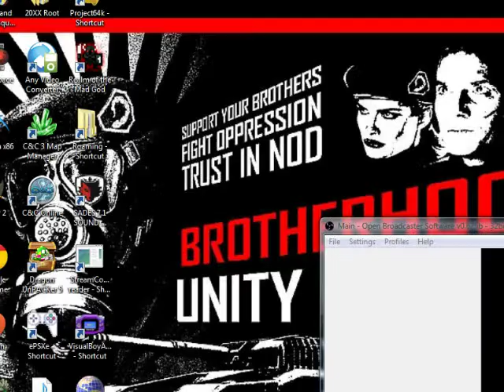Realm of The Mad God Quest!!! Ep.9 w/ Seazer & blokparty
(After liking the page, you can join the Facebook group)
Follow my hilarious blog!